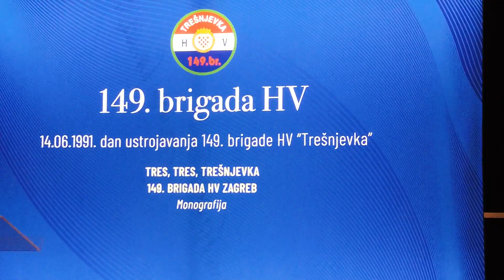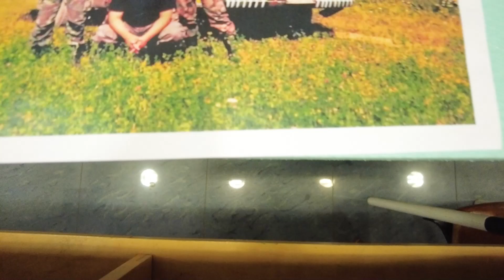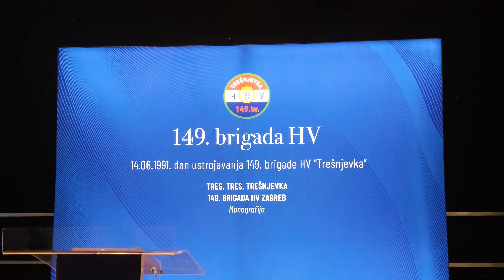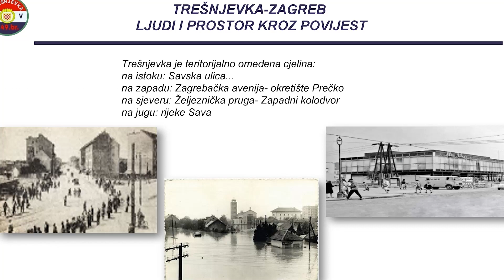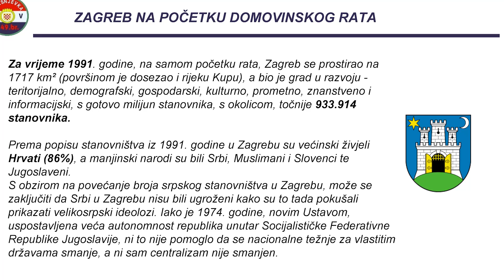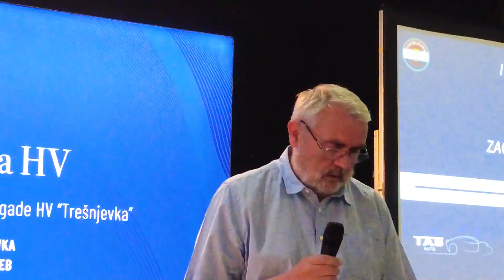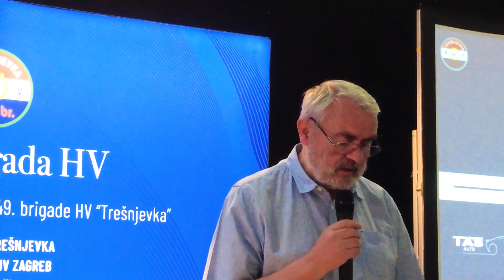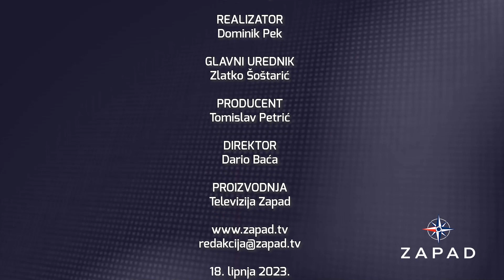Televizija Zapad - Hrvatski branitelji 18.06.2023.